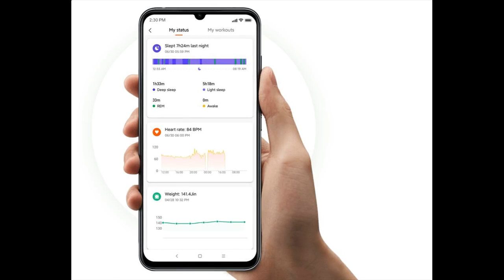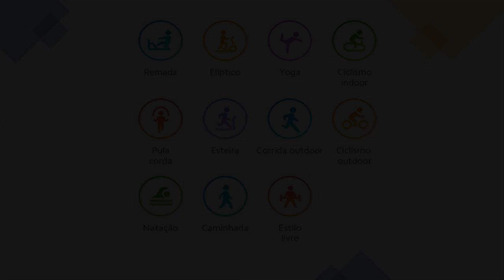Smartband Xiaomi MI band 5 - xiaomi mi band 5 xiaomi14